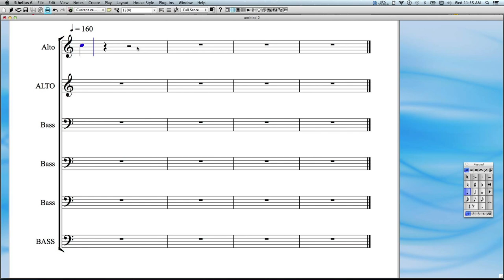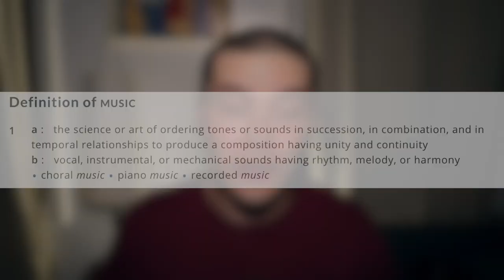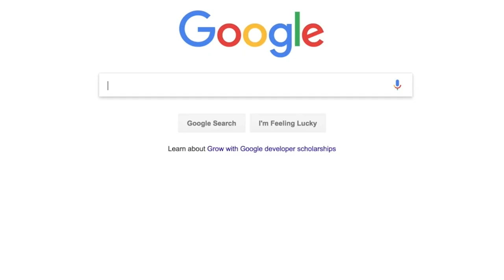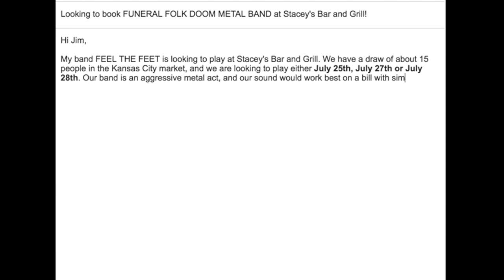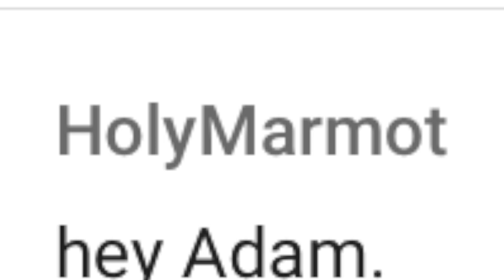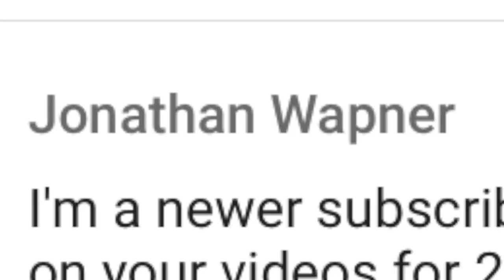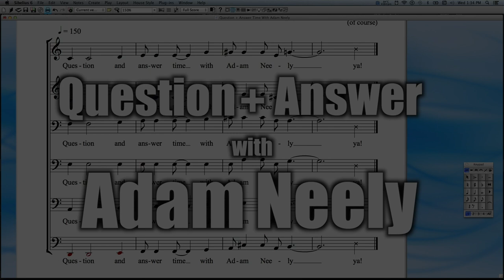Q+A #42 - What IS music?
Many thanks to Natsu Drachenkind, Matthew Sbar, Gator TV Guitar, kha San, Kevin LYNCH, Holy Marmot, Jonathan Wapner for their questions!

Sorry for the shorter than normal Q+A this week, I promise they’ll be longer in the future!

0:37 Is it a good idea to get a tatoo of the Lick?
0:46 What is the definition of music?
2:15 How do you get a gig?
5:26 Practicing for 5 hours straight can’t be healthy!
6:59 Your a paid shill!
7:22 Any tips for playing and locking in without a drummer?
9:11 Are you ever worried when you only bring one bass with you?

Peace,
Adam